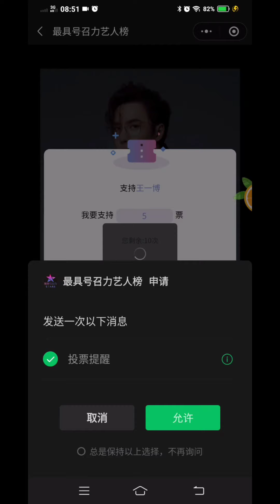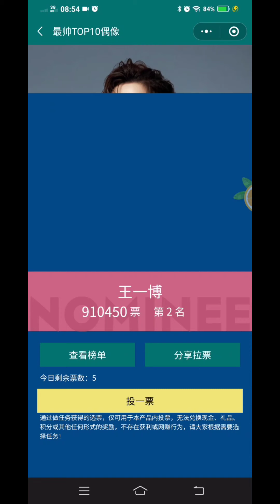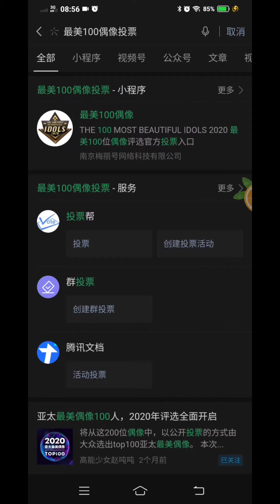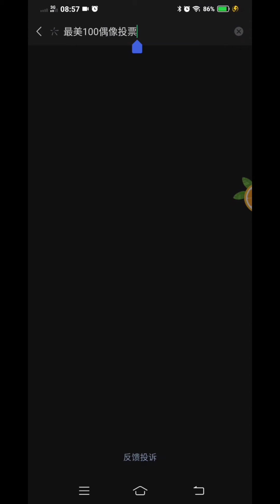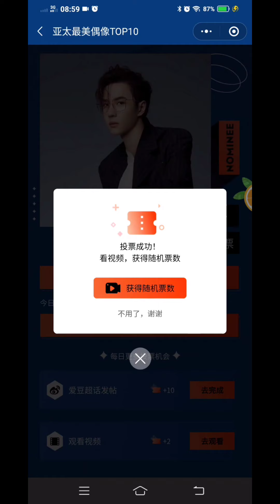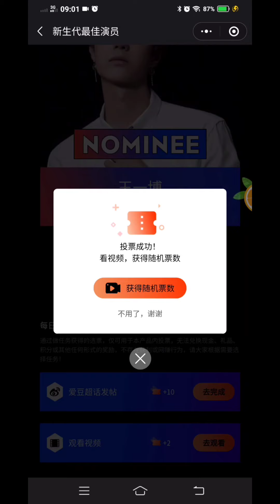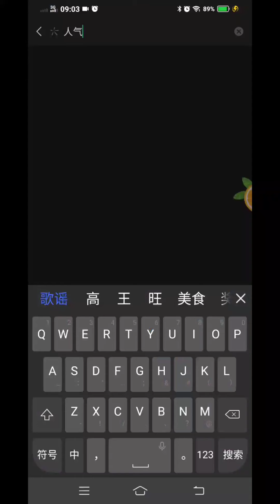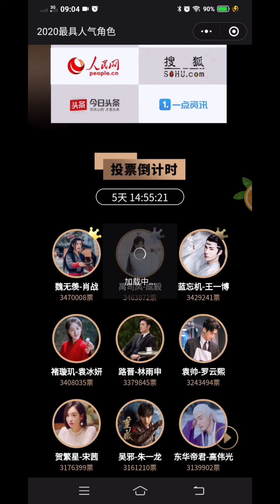肖战王一博 投票 | Vote for XiaoZhan and WangYiBo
1.《最具号召力艺人榜》12月27日截止。
2. 《最帅Top10偶像》,请使用《最美100
偶像》程序登入投票站。12月月24日截止。
3. 《亚太最美偶像》12月20日截止
4.《最佳演员2020》11月18日截止
5.《正能量之星2020》 11月19日截止
6.《人气角色榜》11月23日截止

1.The most charismatic artist of 2020 最具
号召力艺人榜, last day of voting 27 Dec.
2. The 2020's Top 10 Handsome Idols 最美
100偶像,last voting day 24 Dec.
3. The Most Beautiful Asian Pacific Idols II
太最美偶像, last voting day 20 Dec.
4. The Best New Young Actor 2020 最佳演
员2020, last day voting on 18 Nov.
5. The Star of Philanthropists 2020 正能量
之星2020, last day voting on 19 Nov.
6. The Most Popular Role 2020 人气角色榜,
last day voting on 23 Nov.